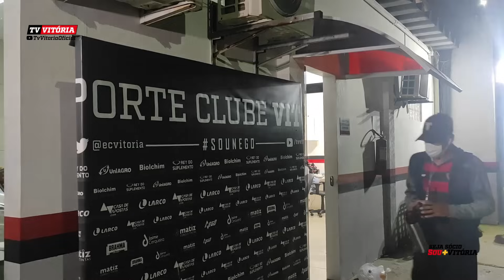BASTIDORES Vitória x Ponte Preta Campeonato Brasileiro Serie B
Seja Sócio